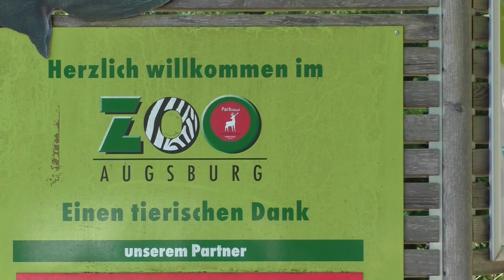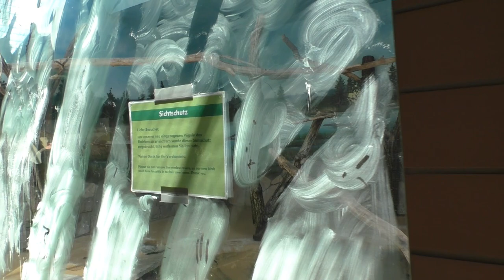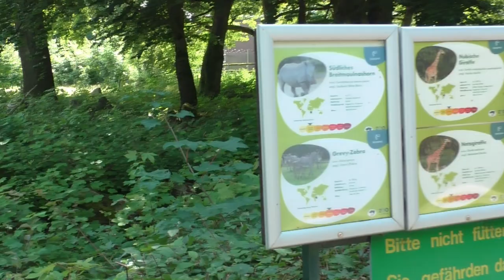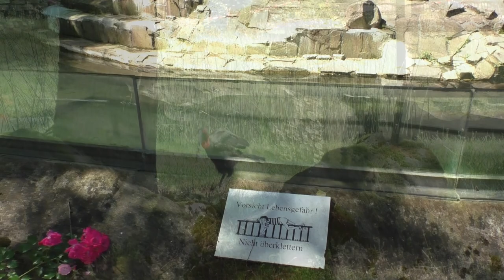Zoo Augsburg, zomer 2024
We nemen jullie in het Zuiden van Duitsland mee op herbezoek aan de klassieke stadsdierentuin van Zoo Augsburg. Vlak voor dat er terug olifanten in de collectie kwamen, jonge bullen uit Pairi Daiza en Zoo Antwerpen.

De dierentuin heeft diverse dieren in haar collectie, en kan een breed spectrum aanbieden, met de grote Afrikaanse savanne voor neushoorns en giraffen als blikvanger naast de Aziatische olifanten.

In een volgende fase zal de dierentuin een gebied hervormen naar een Himalaya gebied met onder meer sneeuwluipaarden (momenteel steenbokken).